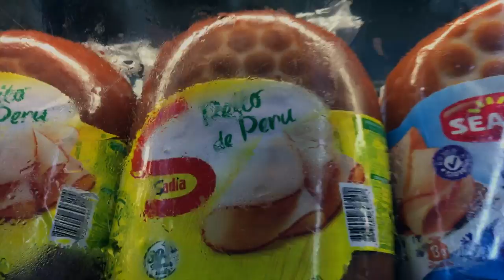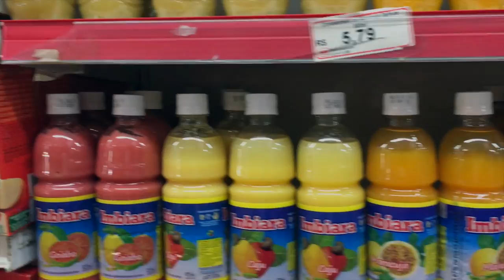Prainha in Arraial Do Cabo | My Argentinian Mother and a Marmoset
Vlog 3: My final days of Arraial Do Cabo in Brazil.